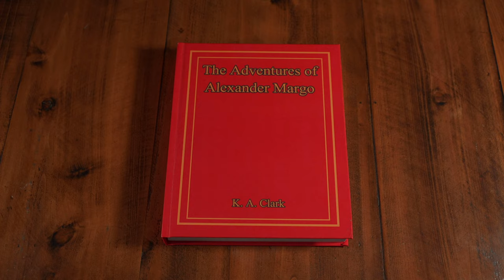"The Adventures of Alexander Margo (and Kate Clark too, for that matter!)" Trailer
Synopsis: When Kate Clark was a kid, she had the best imaginary friend in the world, Alexander Margo, who took her on all sorts of adventures. Now in high school, Kate struggles to go on an adventure of her own, and Alex never left, so the two attempt to work together to go on their greatest adventure yet, making a movie.